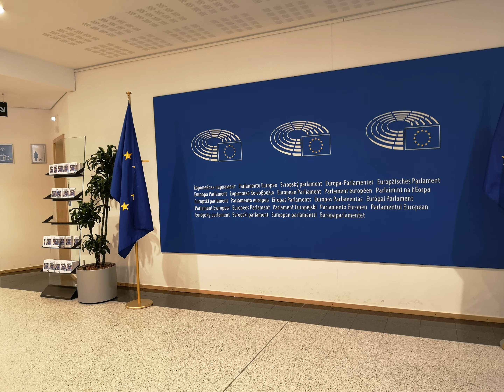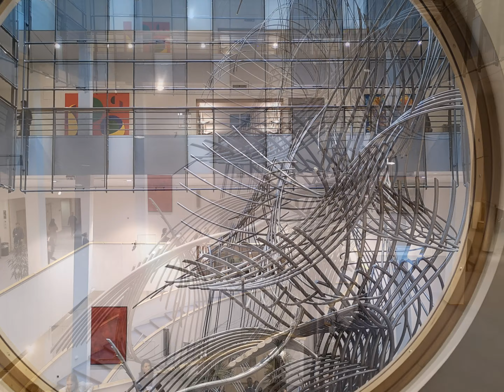Брюссель - Европарламент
Брюссель — столица Бельгии, которую неофициально называют столицей Европы, потому что здесь находятся Европарламент, Еврокомиссия, совет Европы и другие институты. Здесь  собираются политики Европы, а также проходят пленарные заседания Европарламента.